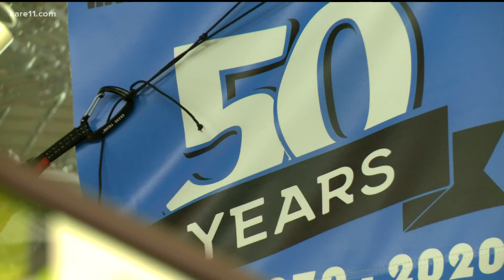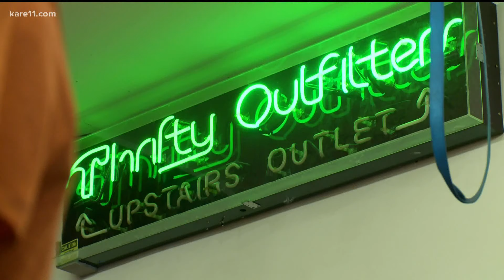Midwest Mountaineering owner seeks his successor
Owner and founder Rod Johnson is looking to hire his future replacement to lead the popular outdoor equipment retailer.